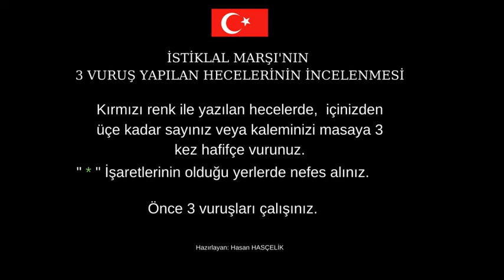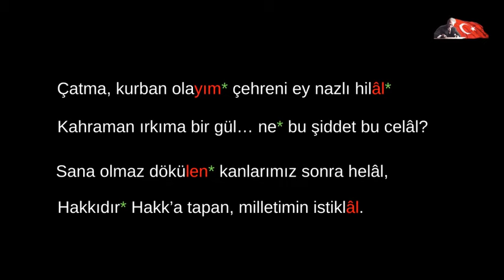İstiklal Marşı Çalışması - 2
Ses Kaydı Kaynağı: T.C. Kültür ve Turizm  Bakanlığı